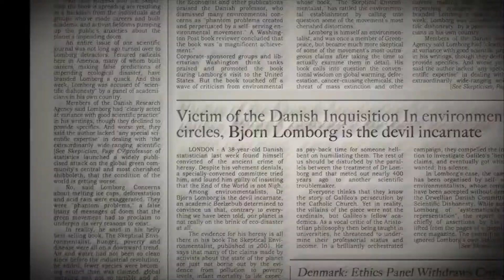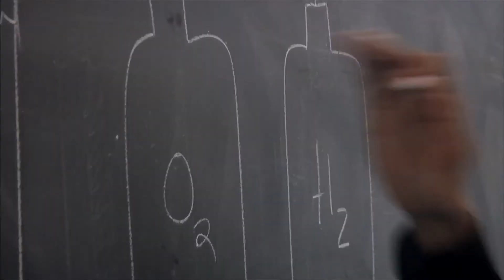Cool It - Trailer (HD)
Director(s): Ondi Timoner
Distributor(s): 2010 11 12 (USA - Limited), Roadside Attractions
Documentary - Special Interest - MPAA Rating: PG (for thematic elements.)
Theatrical Release Date: November 11, 2010

Plot: Inspired by The Skeptical Environmentalist author Bjorn Lomborg\'s cautionary, non-fiction book of the same name, Dig! director Ondi TImoner\'s provocative documentary examines the intense debate over global warming and the developing technologies that ...